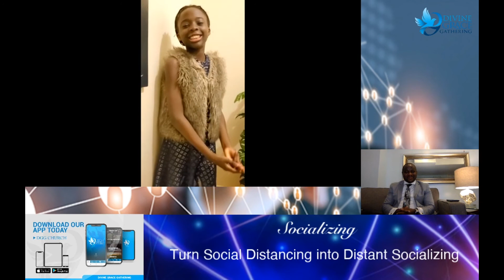Passover Seminar (Prophet Rhema Ngoy) DAY 3